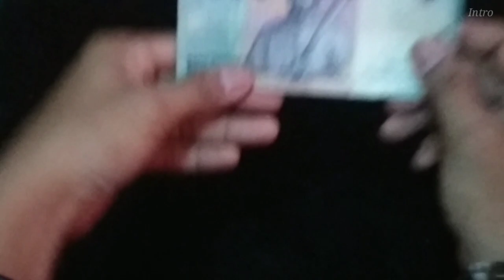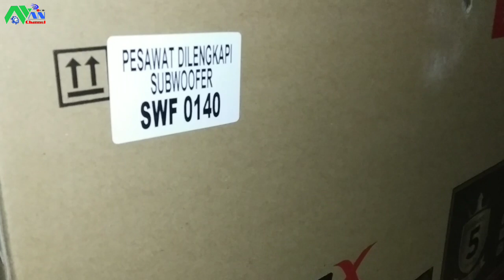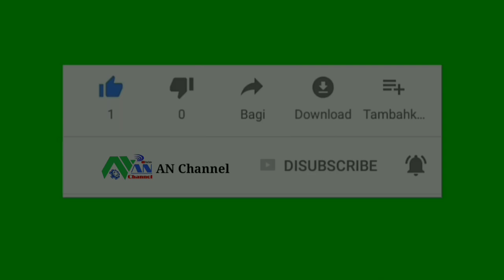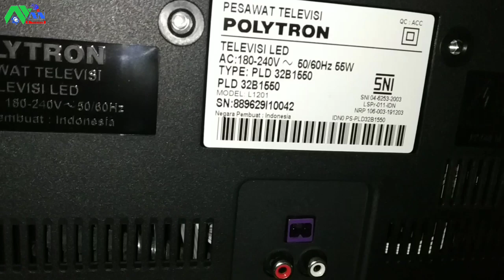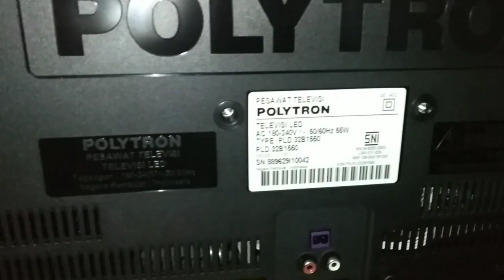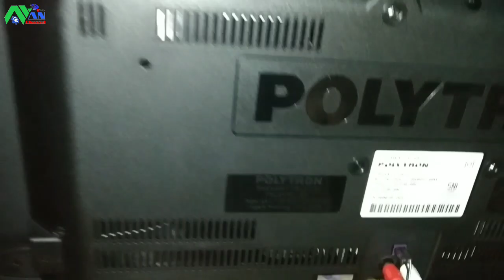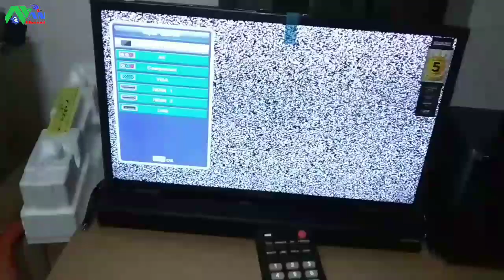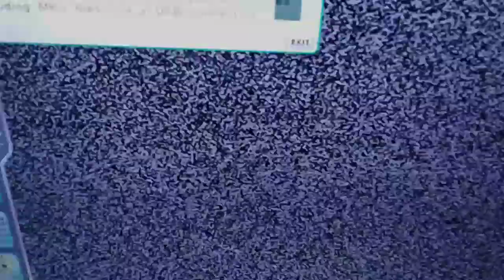Ada apa dengan TV LED POLYTRON cinemax soundbar subwoofer 32B1550, 43B15 | unboxing & Review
Kali ini AN channel sedikit ingin berbagi penjelasan tentang LED TV terbaru dari produk Polytron yaitu LED tv dengan menggunakan soundbar subwoofer yang sudah include di dalamnya..
Sebenernya pada dasarnya tidak ada terlalu spesifikasi sekali pada perubahan LED terbaru Polytron dari produk produk Polytron sebelumnya .
Pada tahun kemarin Polytron meluncurkan. LED TV Dengan sound terpisah atau yang biasa di sebut speaker tower, ..
Pada tahun ini Polytron meluncurkan kembali LED tv dengan system sound terpisah tapi menambahkan unit subwoofer di dalamnya..
Mungkin inilah trik trik pemasaran mereka..
Kita sebagai user hanya bisa menilai dan menyesuaikan apa yang menjadi kebutuhan kita..

Salam AN Channel